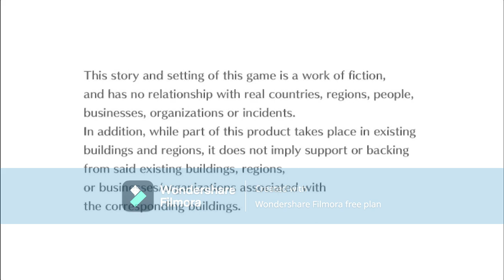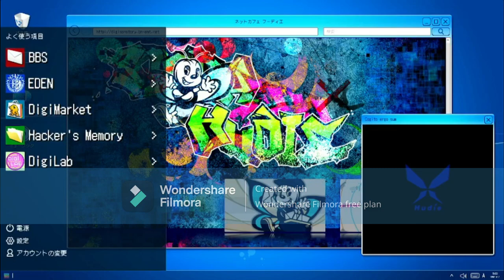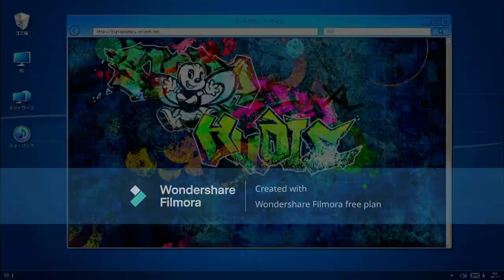digimon cyber sleuth hacker's memory part 28